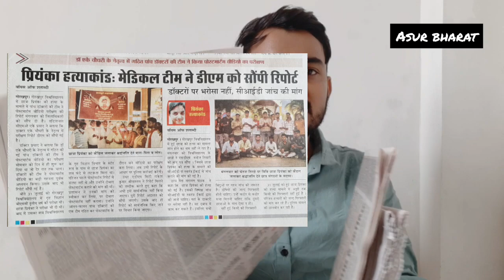प्रियंका हत्याकांड रिपोर्ट | Gorakhpur kand | Gorakhpur news | ddu news | Gorakhpur hatyakand | ASUR